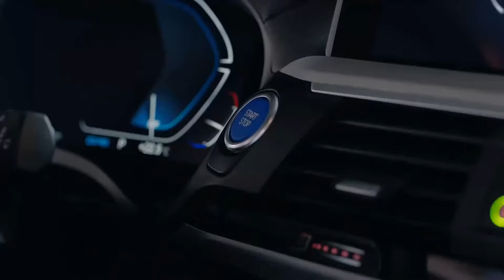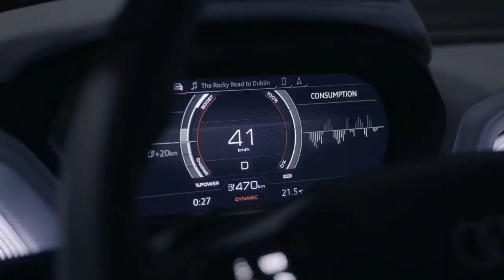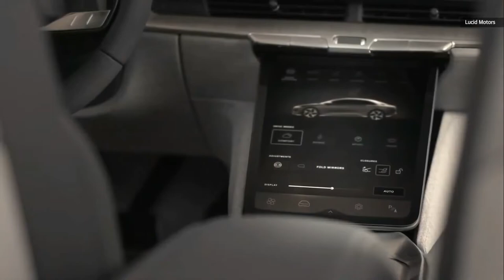10 Daily-Driving Electric Cars You Can Buy in 2022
Here are Top 10 Newest Cutting Edge technology Electric SUVs, Hatchbacks and sports sedans  coming out in Year 2021 and 2022 that you should keep an eye on in nearest years to come. Yes there are plenty more outside the list, but just check out these Top 10 electric vehicles in 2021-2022 we have collected for you.

The prices and production / release dates may vary depending on country and other circumstances.
The numeration on the list is only symbolic.

0:00 Newest Electric SUVs, Hatchbacks and Sports Sedans 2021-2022:
0:49 Volvo XC40 Recharge
1:46 Volkswagen ID.4
2:51 Audi Q4 E-Tron
3:54 GMC Hummer EV SUT
4:48 Audi e-tron GT
5:46 Lucid Air
6:44 Rivian R1T
7:43 BMW iX
8:40 Hyundai Ioniq 5
9:34 Tesla Cybertruck

The videos are made combining different source materials with addon car specifications in real voice audio format thus making new and unique material.